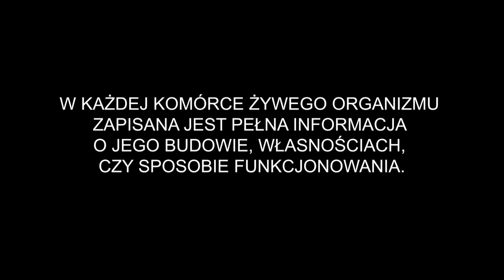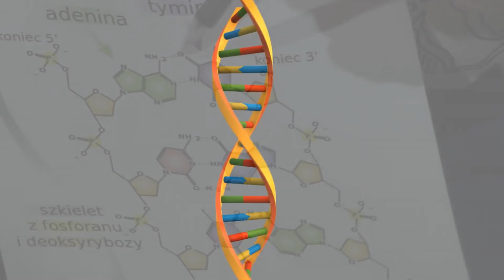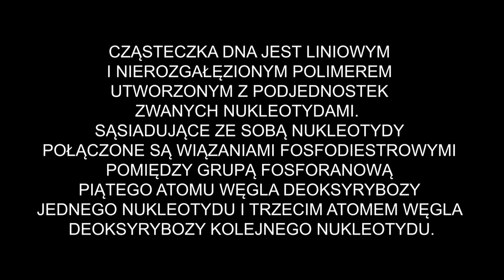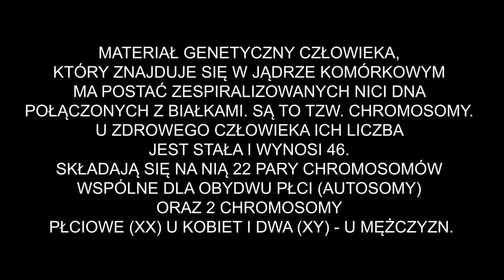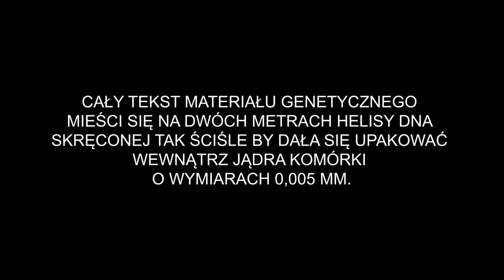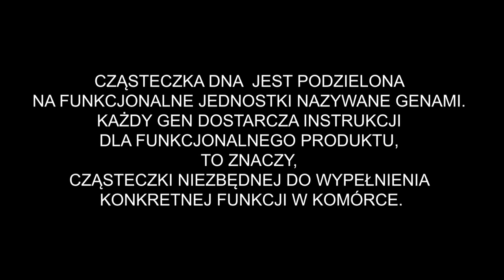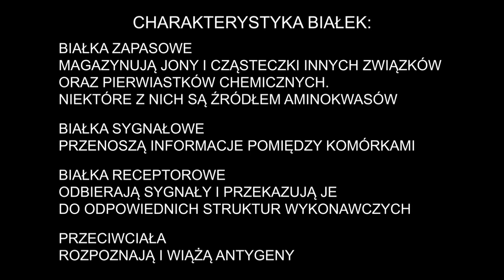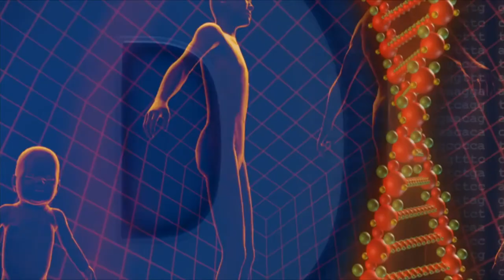KOMÓRKI ŻYCIA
Mądry I przystępny wykład pani profesor Magdaleny Fikus, na temat DNA, RNA, BIAŁEK i obecnego stanu wiedzy na te tematy. Nagranie wykonanane w 2019 r.
Dziękuję Centrum Nauki Kopernik za wypożyczenie sprzętu.
AKADEMICKA TELEWIZJA NAUKOWA YOUTUBE @TVIATVN